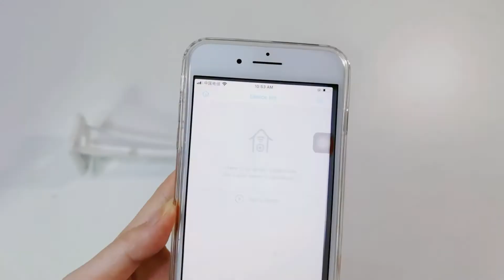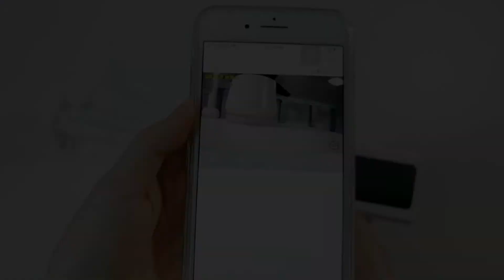JZYZ C76 Package Video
JZYZ Solar Bullet Camera Ubox Wifi Outdoor IP67 Waterproof Two Way Audio IR Night Vision PIR Motion Detection CCTV Surveillance